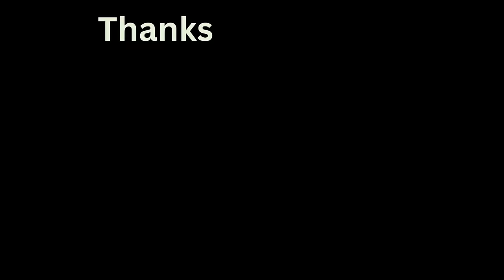PROJECT HILDA 12: Can I get my Saxo-powered Hillman Imp ready for Rustival?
Rustival is on the 9th March 2024 at the British Motor Museum. I'm going.

Hilda is on the ramp, in pieces. Hilda is supposed to be going, but who knows what will happen?!